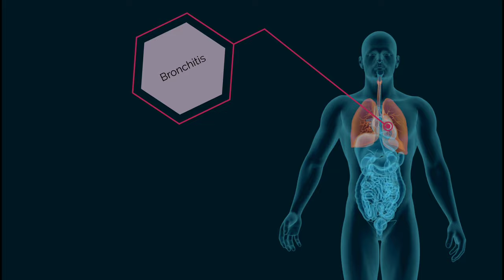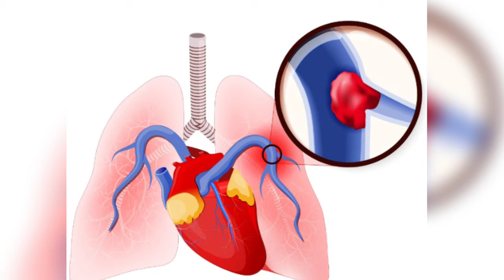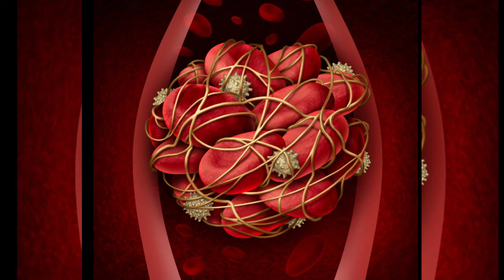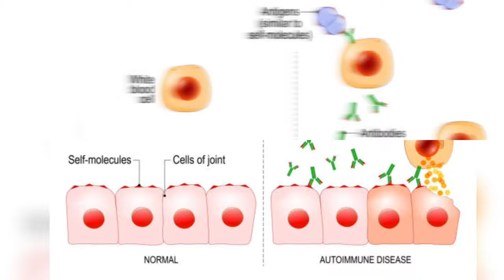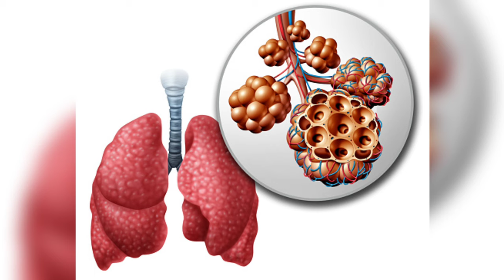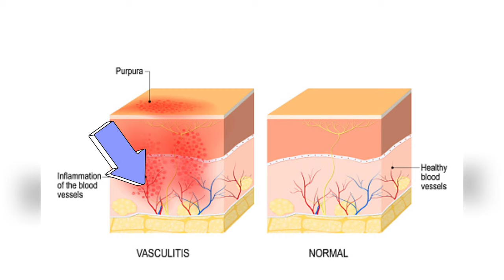Hemoptysis causes in hindi//बलगम में खून का आने के क्या क्या कारण रह सकते है?